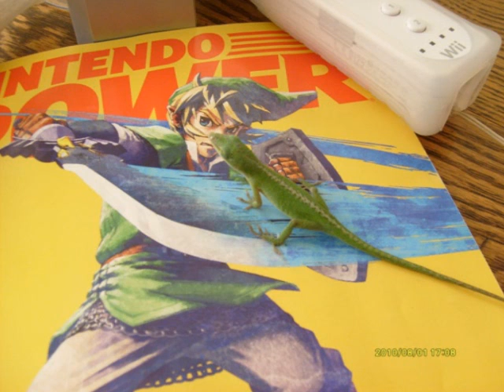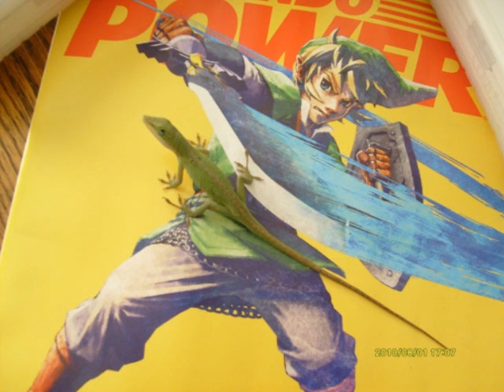Our Green Anoles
Chella & Nola